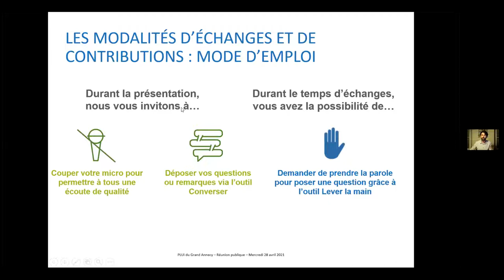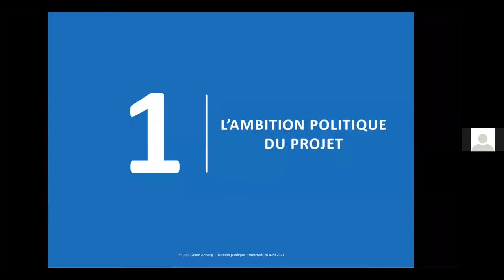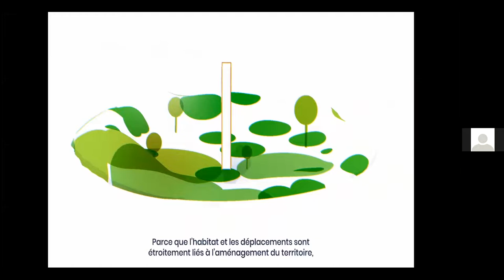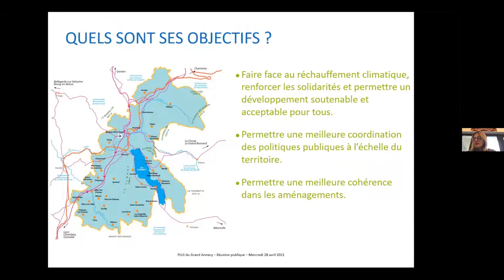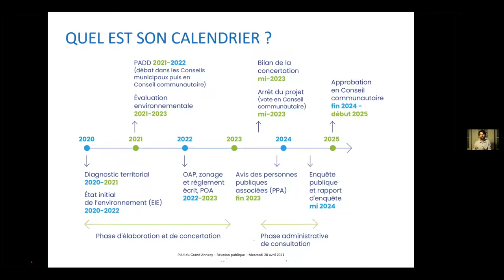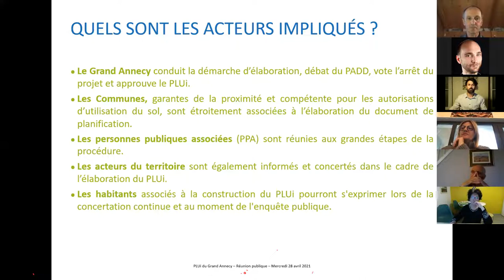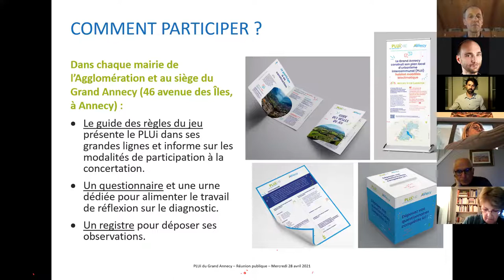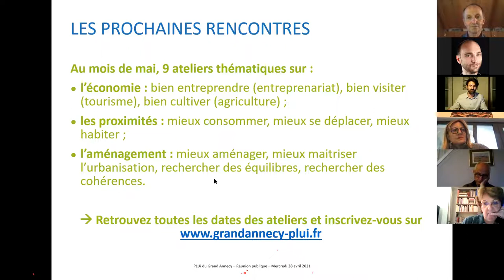PLUi HMB - 2ème soirée d'ouverture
Redécouvrez la présentation et les échanges de la soirée d'ouverture du PLUi HMB du Grand Annecy.